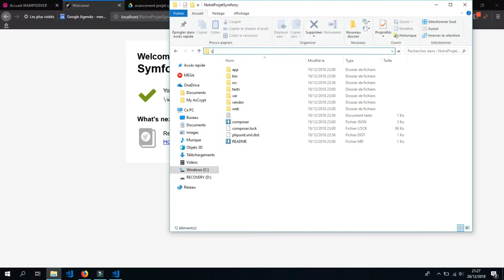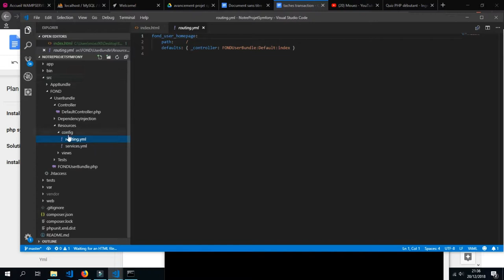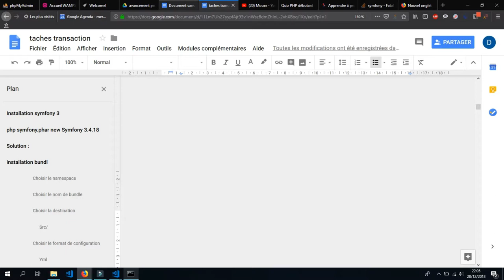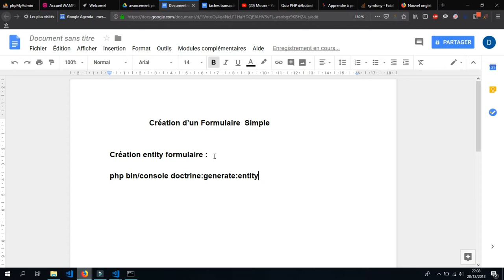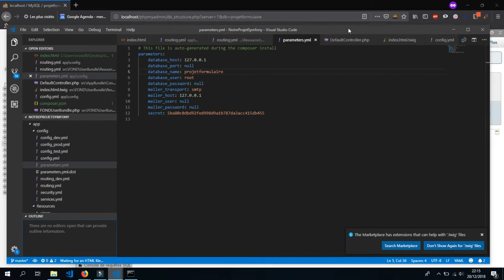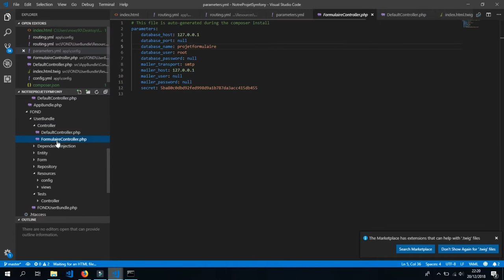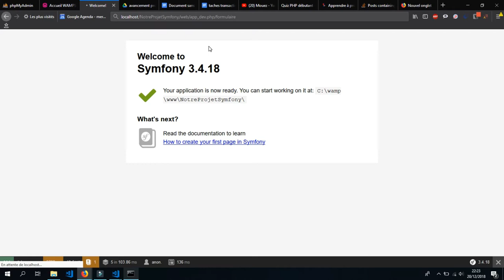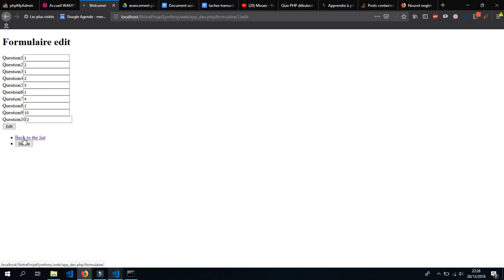TUTO 2 SYMFONY 3 : Création d’un Formulaire , Questionnaire CRUD , ENTITY , BUNDLE , RADIO, INPUT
Création d’un Formulaire  Simple

Création entity formulaire :

php bin/console doctrine:generate:entity
    FONDUserBundle:Formulaire

Génération de base de donnée :

php bin/console doctrine:schema:update --force

Generation des contrôleur et Form : Crud

php bin/console doctrine:generate:crud

Afficher l’ensembles des routes

php bin/console debug:router

Deplacer dossier public dans resources

- exécuter ensuite la requête  php bin/console assets:install pour  créer ce fichier dans le dossier de votre bundle qui sera en production et suivez cette arborescence lors de l’inclusion de ces différents fichiers Css ou js dans votre vue qui se trouve dans le dossier views de votre bundle.